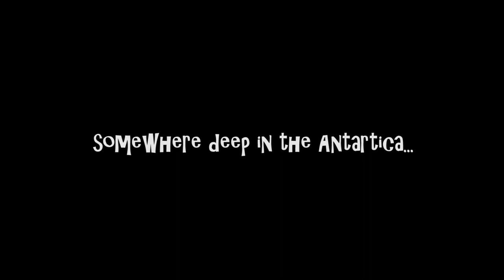Peter Penguin introduces AIR Patroller from Spinmaster Toys | Beau's Toy Farm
It's Peter Penguin, my friend from Antartica. Just a little introduction, his debut before my review on the fabulous new AIR Patroller review out Saturday afternoon, folks! Isn't he a great singer?

Note: The Paw Patrol Air Patroller is available for PRE-ORDER only in the UK right now. It will be out in stores in May.

About Beau’s Toy Farm
Beau's Toy Farm is a toy's best friend! We are the biggest and best toy review channel in the UK, hosted by a seven-year-old with a huge personality! A superb, family-friendly place to discover the coolest toys on the planet under the critical eye of toy-lover, Beau! We love all types of toys here on Beau’s Toy Farm -- LEGO, Action Figures, Disney’s Frozen Princesses. You name it, I have it and love playing with the latest toys out there. We review only the best toys that other kids love including box openings, reviewing the toy and demos!​​​